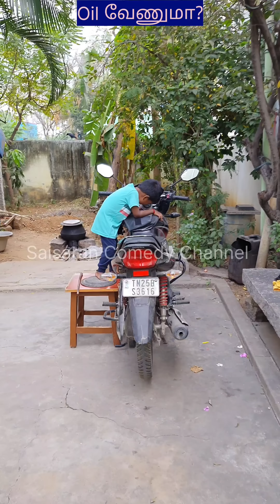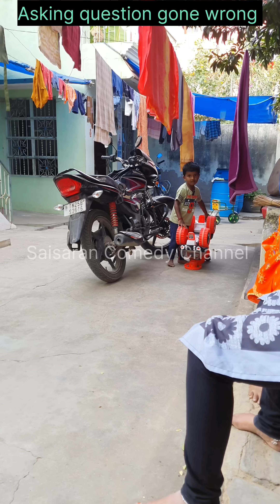saisaran mixed comedy 🤣 😂house alaparaikal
We make comedy videos😂😁 with my son (4 years old) at home. Entertainment, and 3. Entertaining you 😂🤣😜😝💫💥💥💥💥💥Siringa, Siringa, Sirichukitaha irunga🤣🤣🤣🤣.
Thank You. love you all friends and family.
Share the video with your friends and family. Make everyone laugh 😃